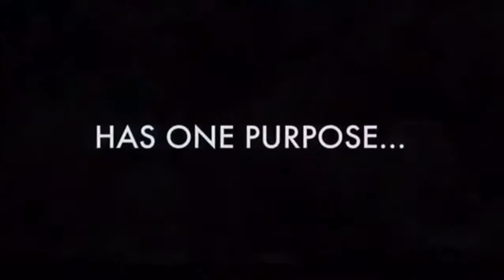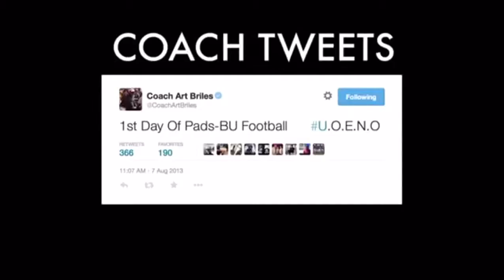"the true champion" A Baylor football hype video